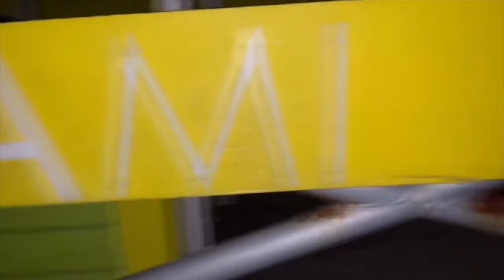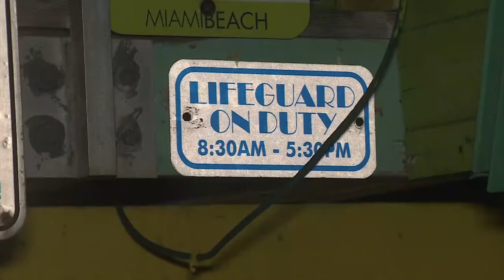Bodycam video shows woman sharing account of attempted sexual assault near Mid-Beach lifeguard stand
Officer-worn body camera video captured a woman sharing with police the terrifying tale of what happened at a lifeguard stand in Miami Beach.